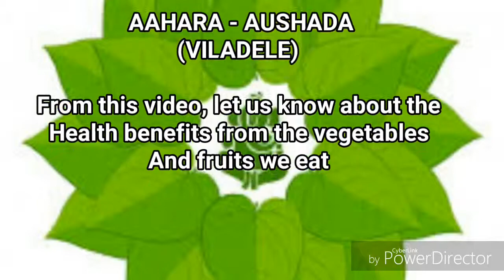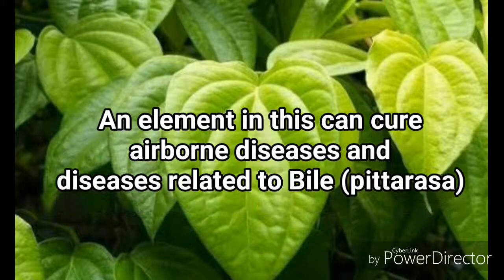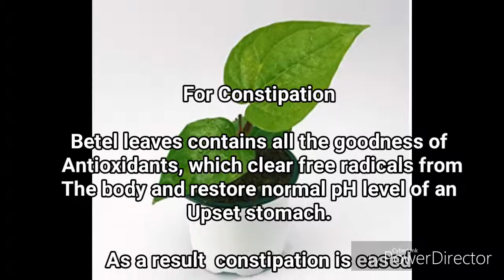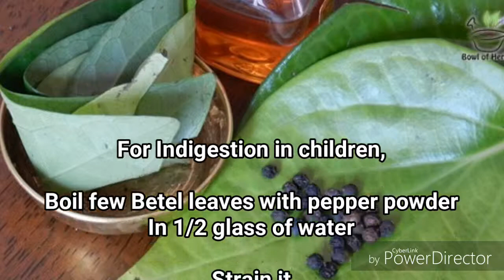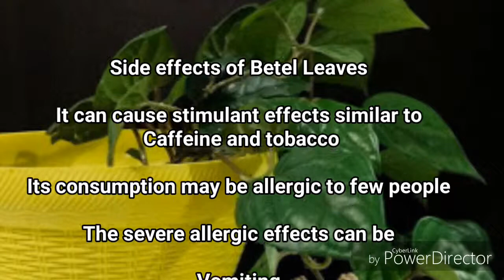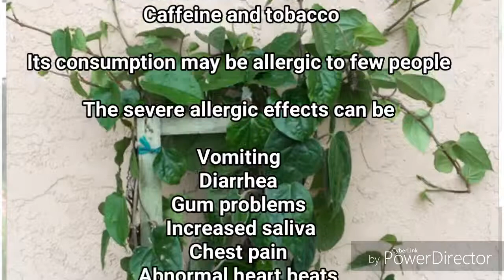Prevention is better than cure!! Like Tulasi, Betel leaf essential to maintain machine called body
We use betel leaves almost every day for Pooja and Dhana. It is only because it's custom to use or have you ever thought about our Rushi, Muni, who have experimented using this as medicine and after knowing the benefits, they have introduced this as custom and tradition? So please don't waste precious viladele, thamalapaaku, Betel leaves whatever you call in your language, is the best medicine for our body